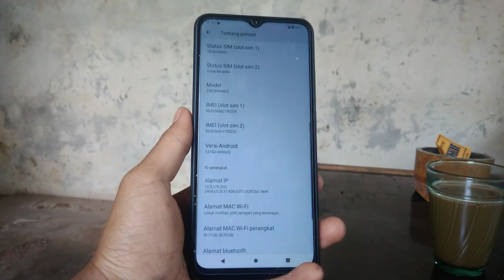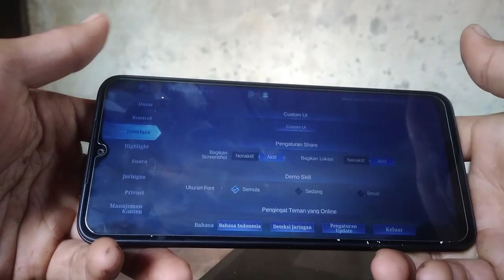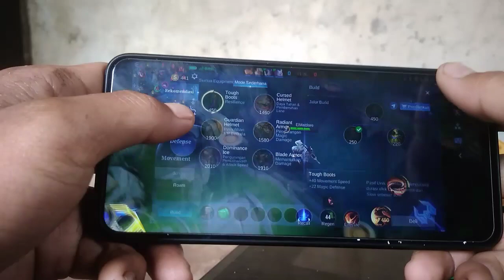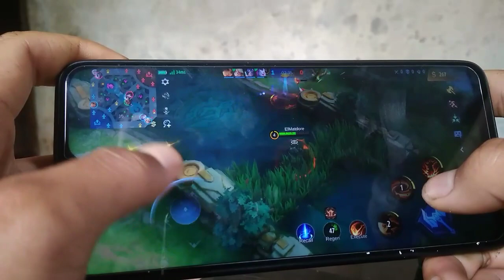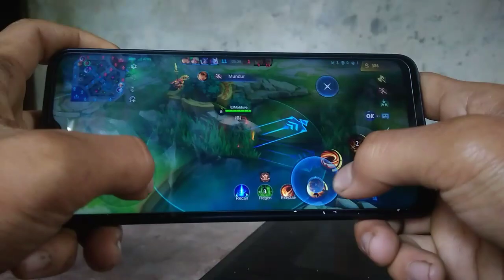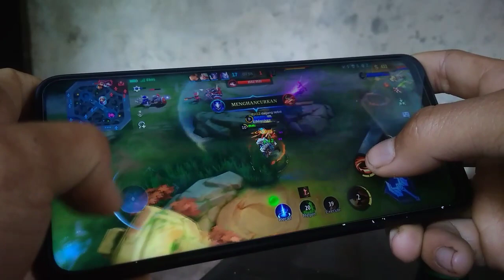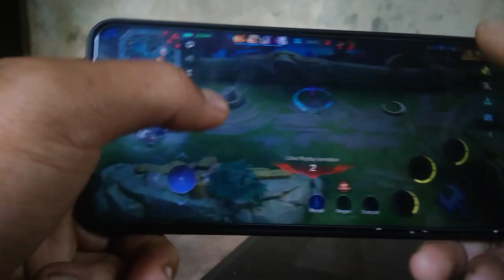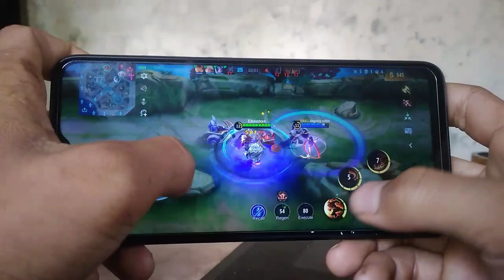Test Game Mobile Legends Di Hp Xiomi Redmi A2 Hp Satujutaan.!!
Test Game Ml di hp Redmi a2 Hp gamingkah?

Spesifikasi Singkat Redmi A2
Layar
LCD 6,52 inci, resolusi HD Plus (1.600 x 720), rasio aspek 20:9
164,9 x 76,75 x 9,09 mm
192 gramr
Chipset
RAM/storage
3/32 GB ,3/64
Kamera depan
5 MP (f/2.2)
Kamera belakang
Kamera utama 8 MP
Kamera QVGA
perekaman video: 1080p @ 30 fps, 720p @ 30 fps
Baterai5.000 mAh, kecepatan pengisian 10